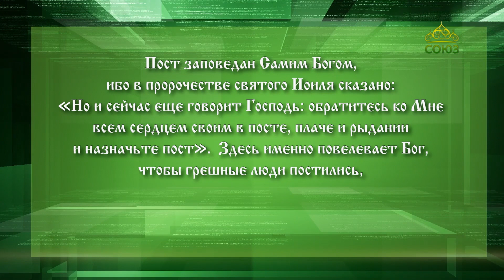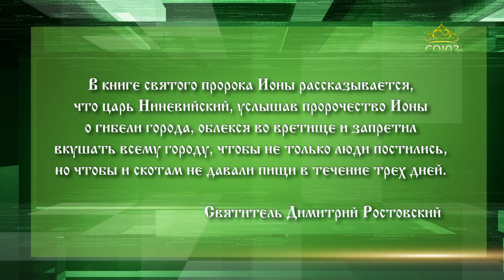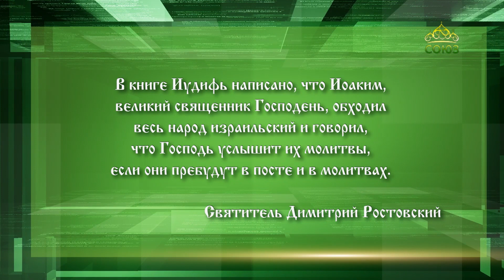Слушаем святых отцов